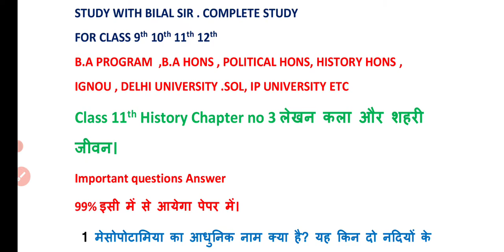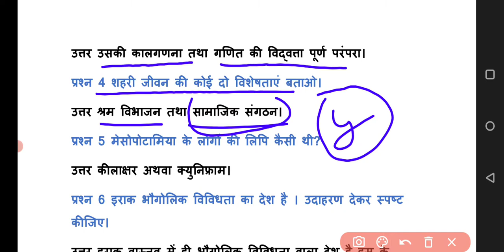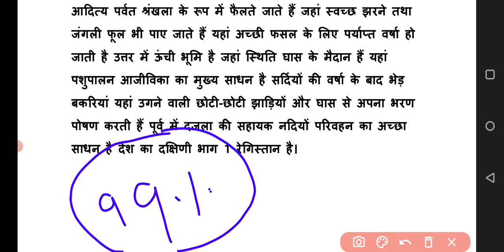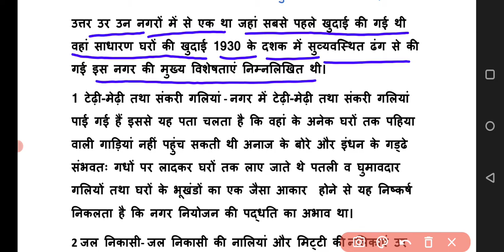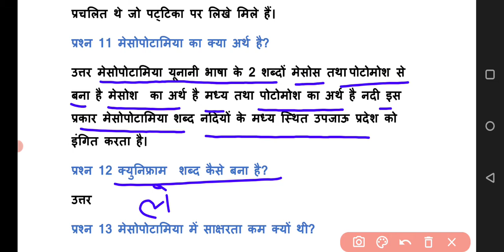Class 11th | History | Chapter -3 | Most Important Questions Answer | लेखन कला और शहरी जीवन ।🔥🔥👈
कक्षा 11 का पाठ तीन महत्वपूर्ण प्रश्न उत्तर।
लेखन कला और शहरी जीवन मोस्ट इंपोर्टेंट क्वेश्चन आंसर।
मेसोपोटामिया महत्वपूर्ण प्रश्न उत्तर पाठ 3।
कक्षा 11 महत्वपूर्ण प्रश्न उत्तर।